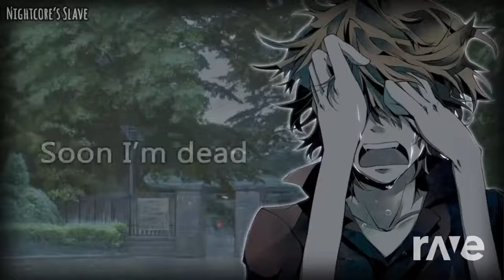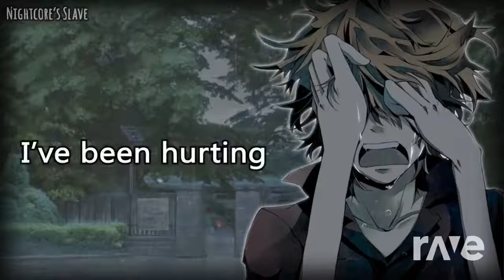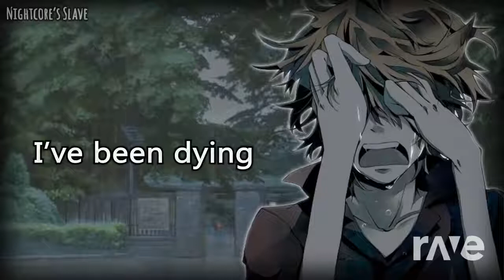Demons me die